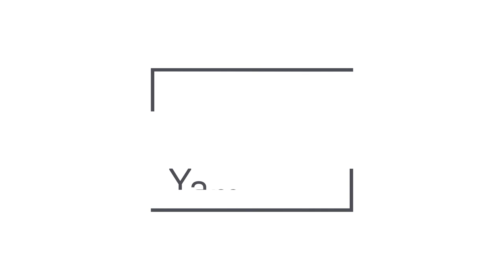TOWER Coat Rack with Casters - Yamazaki Home Europe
TOWER Coat Rack with Casters

This slim coat rack is the perfect way to increase storage space. Thanks to the casters it can be moved easily. The wire shelf on the bottom can be used to store bags and shoes.

Item no.: 3517
Color: Black, Walnut
Material: Steel / Wood
L 67 x W 35 x H 172,5 cm
Each bar supports up to 6 kg, lower platform up to 5 kg
Inner size: (bar)approx W58cm / (pedestal) W58 x D35cm
Assembly - Required